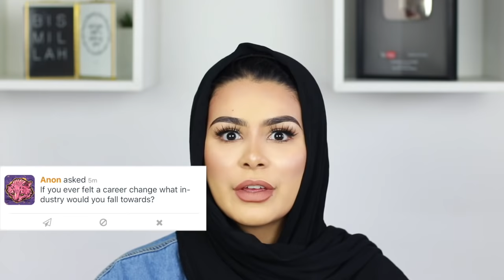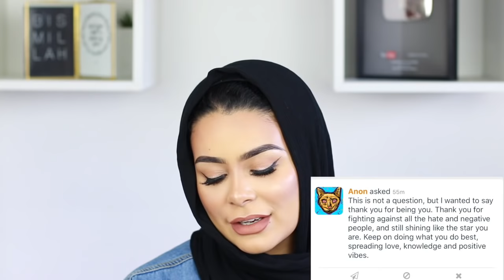QUITTING YOUTUBE, MARRYING A CHRISTIAN MAN